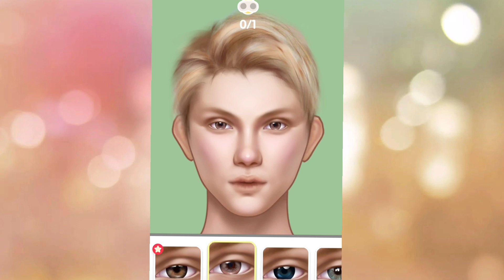ASMR Brain ASMR#1|ASMR makeup master|makeup game